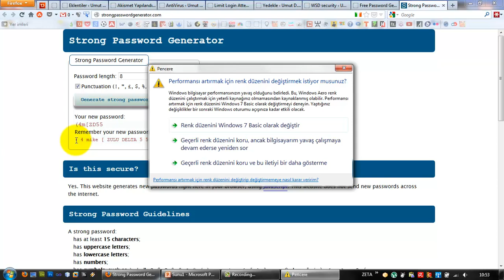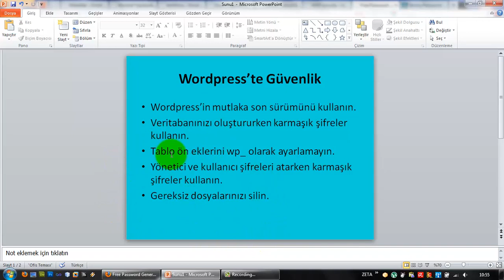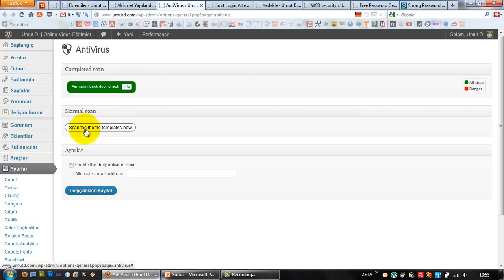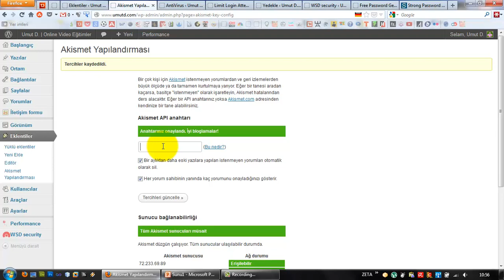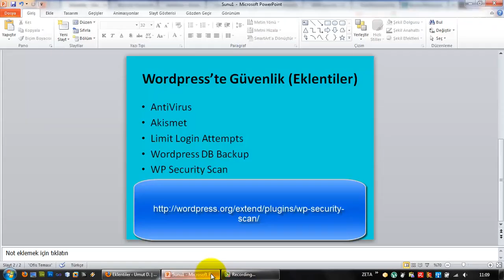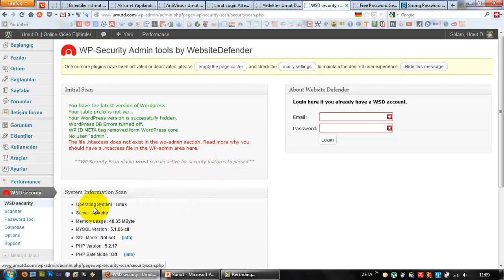(Arşiv) Wordpress'te Güvenlik ve Eklentiler (Ders 33)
Wordpress siteniz için bazı güvenlik ipuçları ve güvenliğinizi arttıracak kullanışlı güvenlik eklentileri